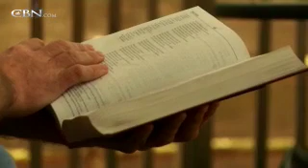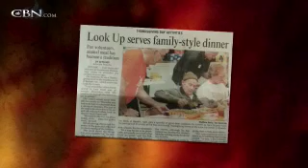A Troublemaker Discovers Genuine Peace - CBN.com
Scott Hayes grew up a troublemaker. At 14, he began drinking and smoking pot. By adulthood, Scott was an alcoholic, drug dealer, and criminal... The Christian Broadcasting Network CBN